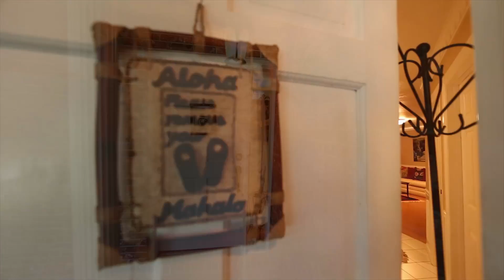John Woodward Sells Sarasota Real Estate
The typical REALTOR won't have the resources to market your home that makes a difference. Visuals are key especially since most Sarasota buyers are out of town. John puts together a complete marketing package customized to leverage the best your home has to sell. The goal is always more buyers which can lead to a better bottom line, better terms, and a faster sale.